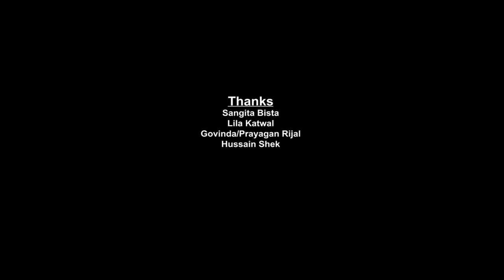KERA KO THAMBA ll SHREEKRISHNA LUITEL(BOKEDARI), NEW SONG 2021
Shree krishna luitel ( Boke Dari) Presents
केराको थम्बा  KERA KO THAMBA
➤ MUSIC/VOCAL/LYRIC : Shreekrishna Luitel
➤ Arranger – Suraj Shrestha
➤ Artists – Keshab Rayamajhi,Kalpana Pandey,Pratik Shrestha,Sangita Yadav,Krishna                 Subedi,Rubeena Gahatraj,Bharat Poddar.
➤ Editor – Kings Motion Picture
➤ Camera – Pratik Shrestha
➤ Director – Keshab Rayamajhi
➤ Mixing & Mastering – Suraj Shrestha
➤ Recordist – Suraj Shrestha
➤ Studio – Beats
➤ MUA – Krishna Subedi
➤ Production Manager – Bharat Poddar
➤ Production – Biman shrestha